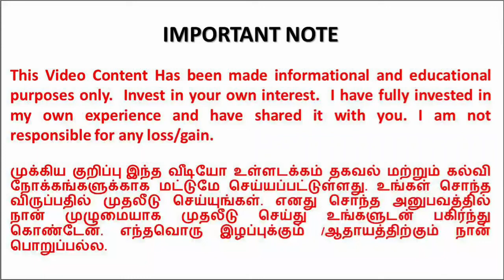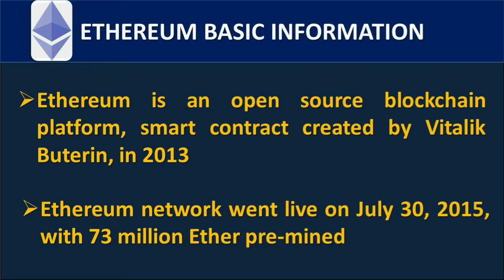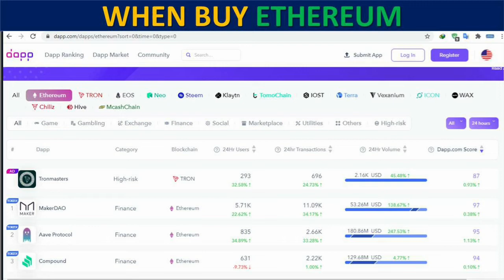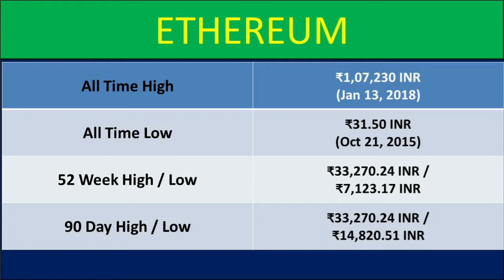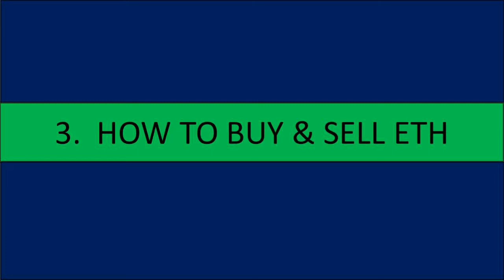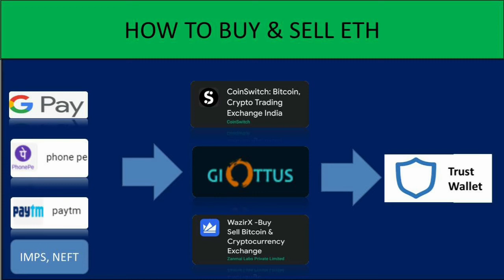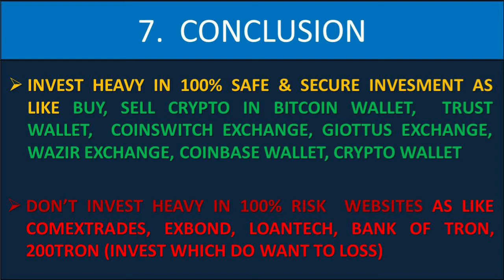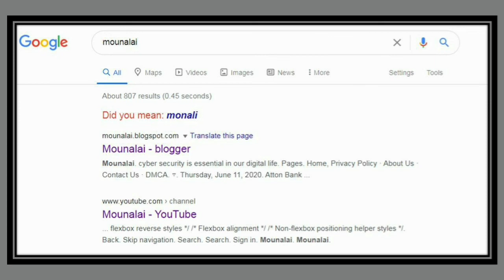Ethereum Basic Information#How to buy, Sell#When buy & Sell# All time high/low#ROI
100% SAFE & SECURE Investment

100% Risk Investment